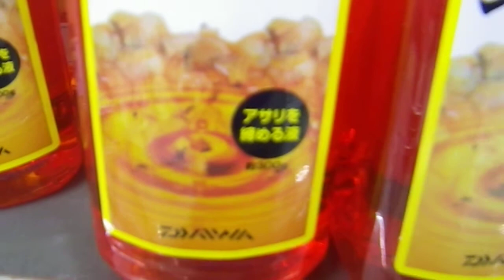アミノシュリンクで・・・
アミノシュリンクでアサリを締めましょう！！
きっと言うことを聞いてくれます。